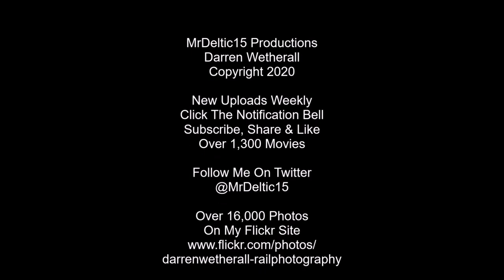East Midlands Railways HSTs 2020 Part 6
The last month of 2020 turned out to be the last full month of HST services and saw a real mixture of formations with 2+6, 2+7, and 2+8 rakes along with the final VP185 workings, final Angel Trains power cars and "Short Set", and final Stagecoach/EMT/EMR livery Mk3s in service, before the diagrams were reduced to first six sets and then just two sets the following month.
Filmed during December 2020.